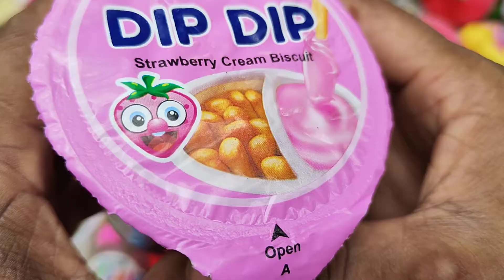New Lot's of candies